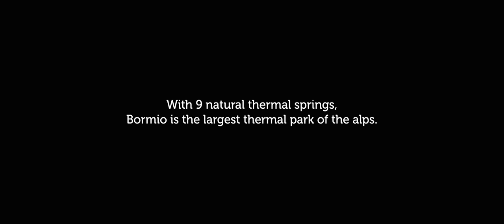Bormio: The wellness mountain